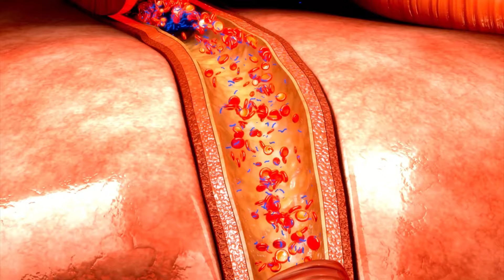The Live Younger Now Movement Awaits You. Quantum Plant Technology Breakthrough.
Are you looking for a all natural plant-based way to feel better, live better, and look better? Our Live Younger Now Movement features a quantum breakthrough plant technology like nothing you have ever seen before.  We believe there is a plant for every problem ... and with this quantum breakthrough you can take the quality of your life to a higher level.  Join us now!